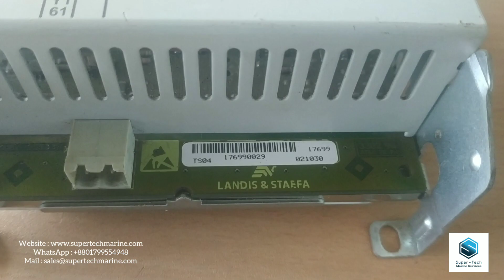SIEMENS LANDIS & STAEFA RKN8 | TS04 176990029 17699 021030 | Super-Tech Marine Services